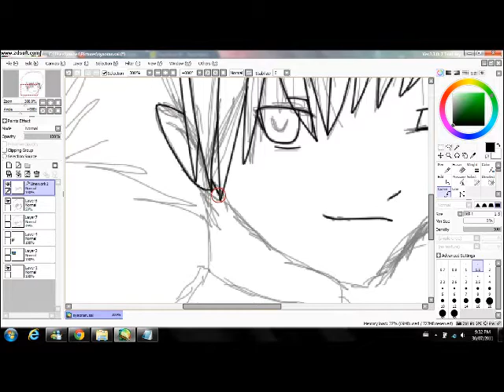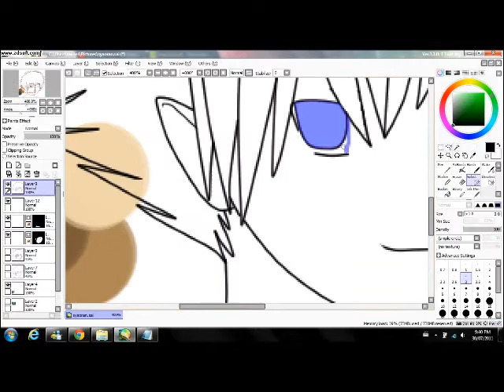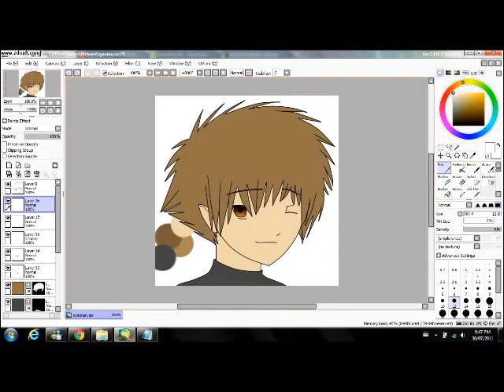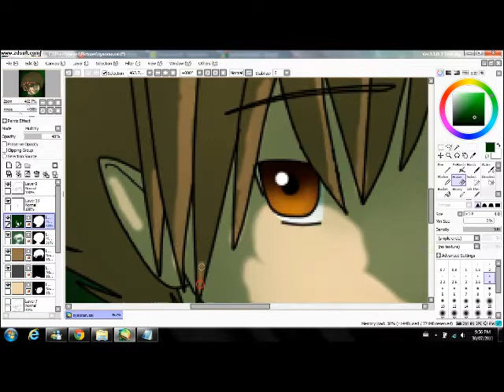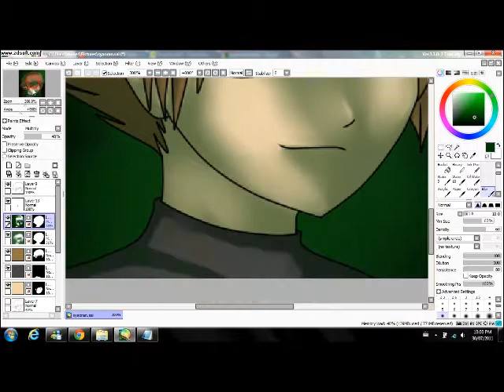Syaoran speed paint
is failure ;A;
request from my hubby. divorce for makin me do this
music artist was picked by my hubby.
major ref was used ;A;.